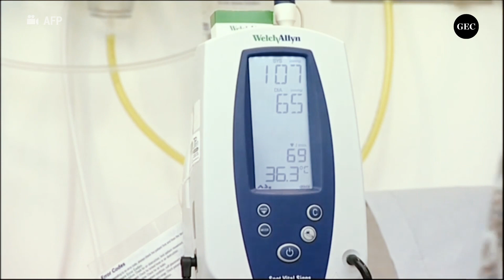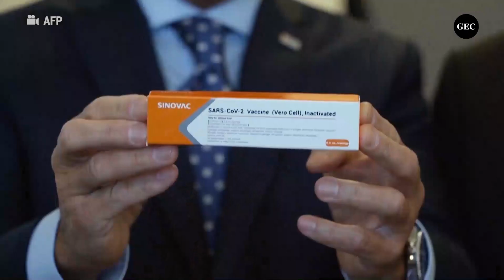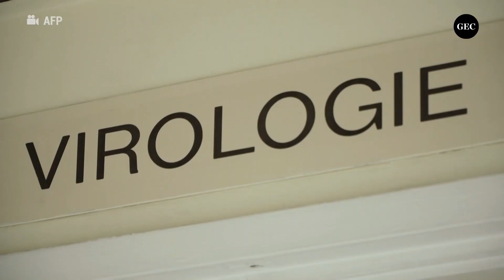COVID-19: ¿Cuáles son las vacunas en desarrollo más prometedoras?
Una vacuna parece ser la única alternativa viable para acabar con la pandemia de coronavirus SARS-CoV-2 que tiene en vilo al mundo. Conozca aquí cuáles tiene un desarrollo más prometedor